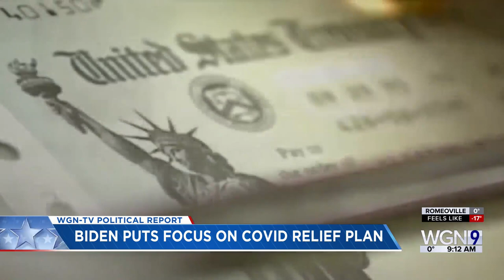After Impeachment, Congress Turns to COVID Relief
Rep. Mike Quigley weighs in on the $1.9Trillion stimulus deal put forward by the Biden administration.